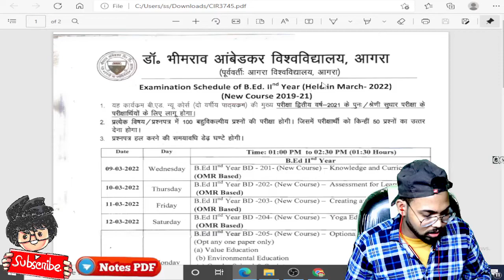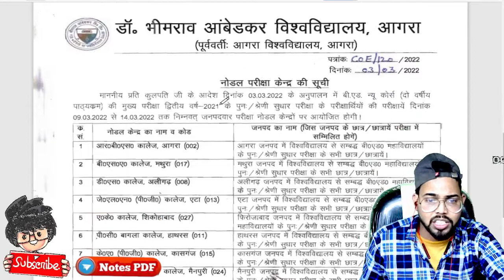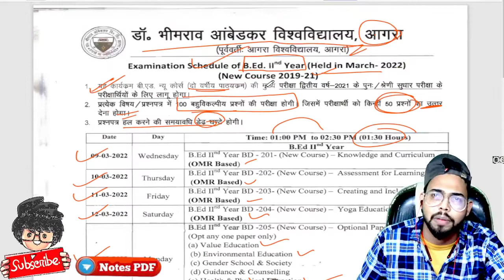Agra University, B.ed 2nd year स्कीम आ गई, Agra University Scheme a gyi, Paper Hacker